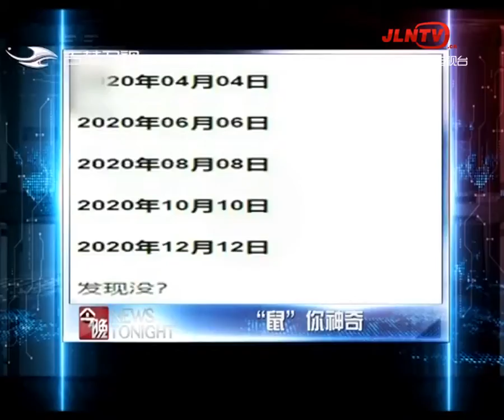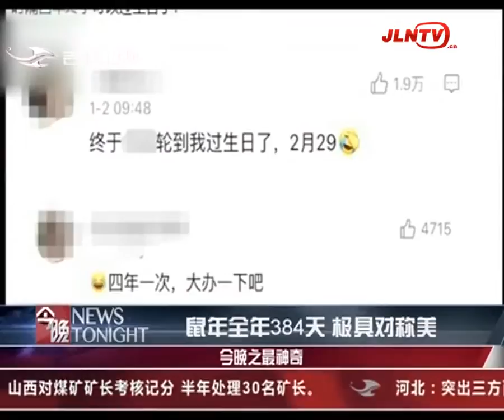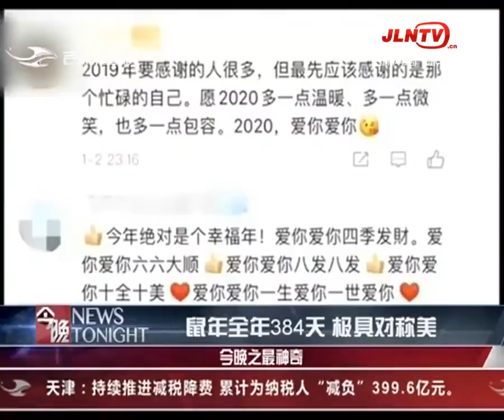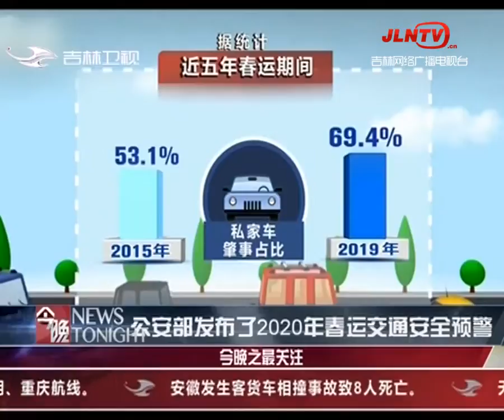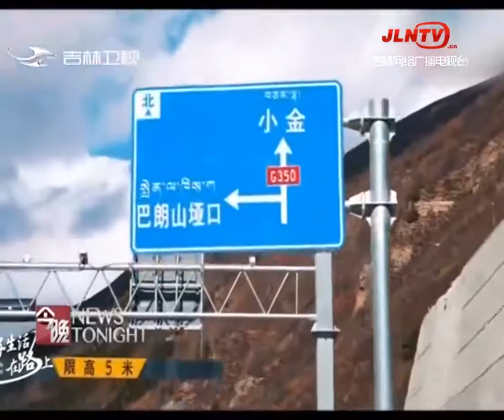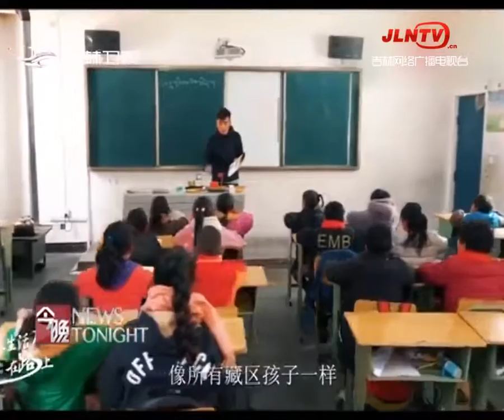今晚｜2020 01 09 整期节目 吉林电视台